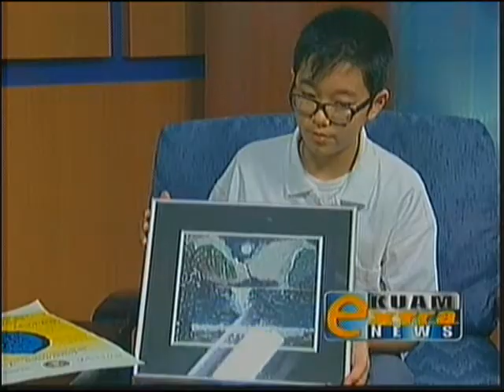CAHA art exhibit lets you experience island creativity (1 of 2)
Meet Aki and Thaelia, two amazing Guam artists who are sharing their inspiration and creativity with you!